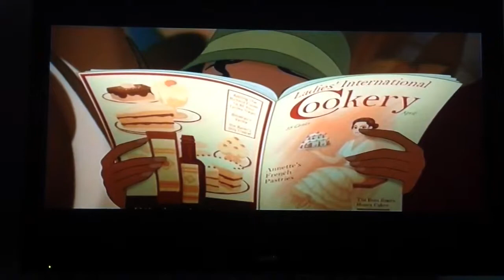Disney's The Princess and the Frog Down in New Orleans - Part 1